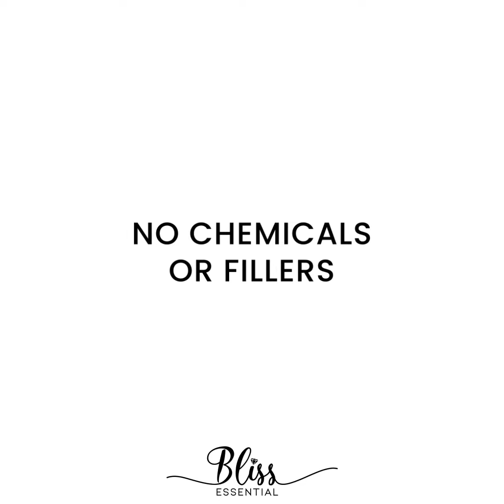Find Your Bliss with Bliss Essential Oil Blends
Taking Your Self-Care To Next-Level Heights

Bliss Essential is the collaboration between Self-Care Guru and Media Personality Erica Diamond and the pioneering chemist and leading laboratory in essential oils for the past 3 decades. These uniquely formulated aromatic rich oil blends are the highest quality, 100% pure therapeutic grade, no synthetics or fillers, 3rd party laboratory tested and certified, and cruelty-free.

FIND YOUR BLISS